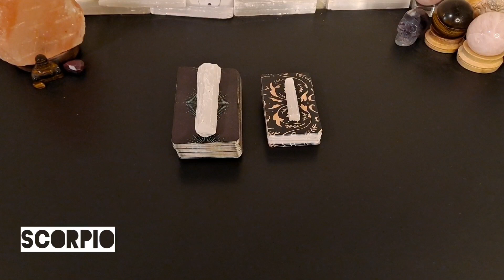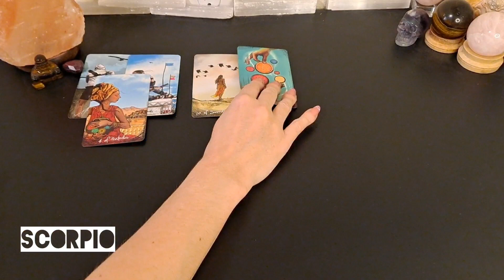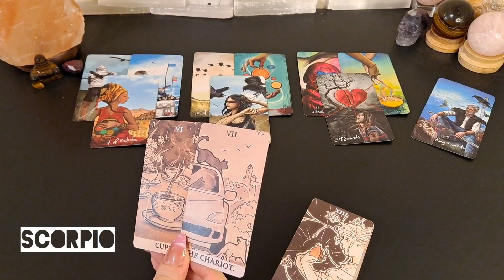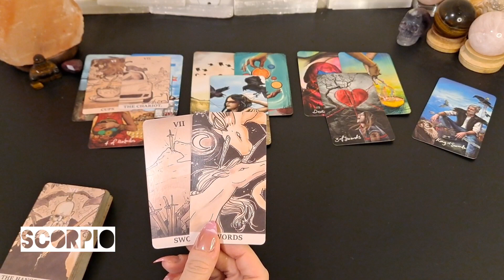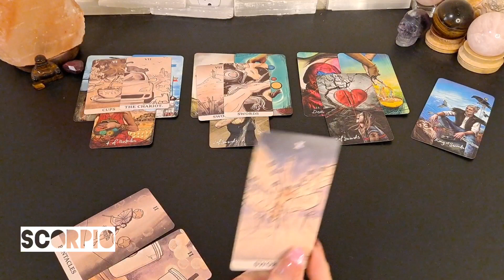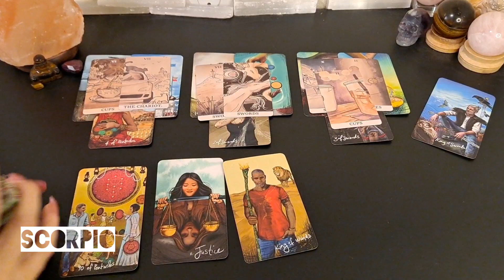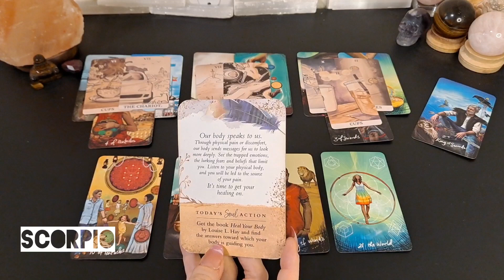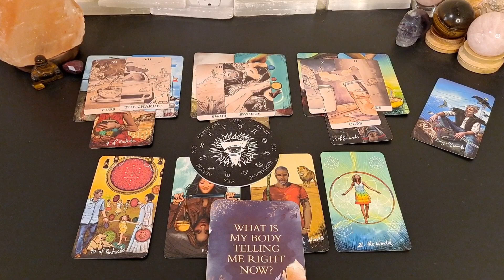♏️ Scorpio | Twin Flame in separation. About to have a serious conversation